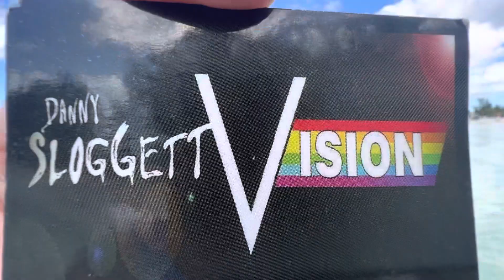Goodmans beach, Nassau, Bahamas